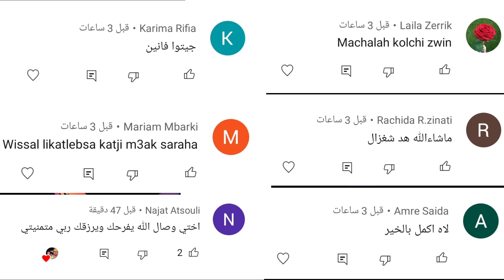ليلة الحنة ديال وجدان